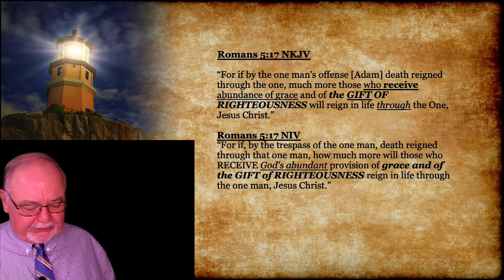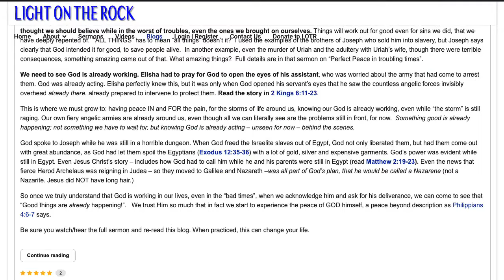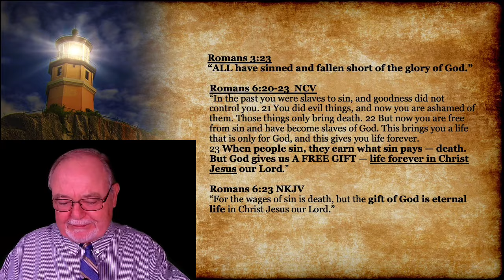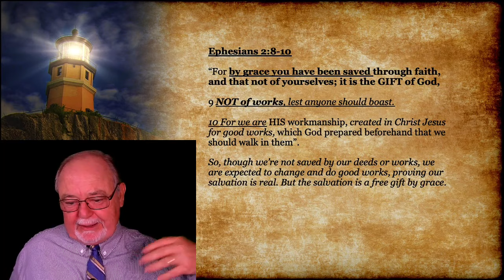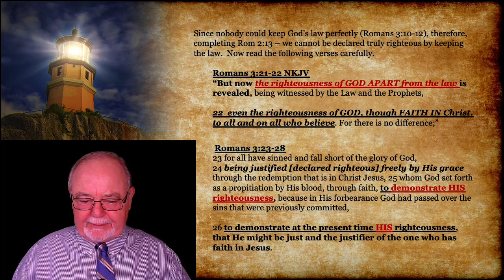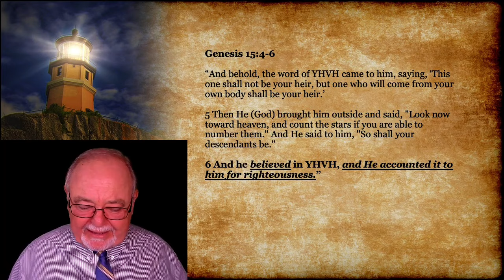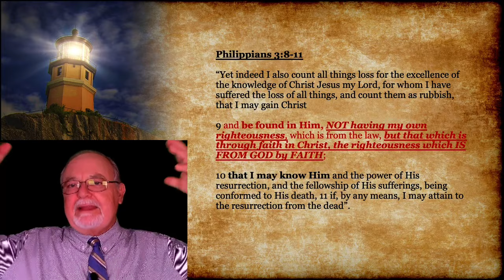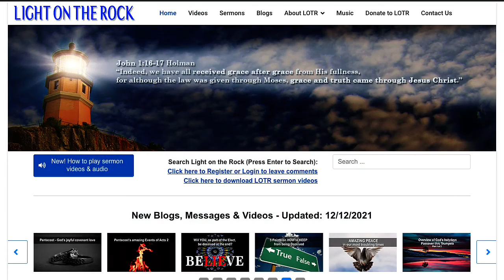Receive God’s Righteousness by FAITH, part 1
Do you struggle a lot with trying to be perfectly righteous? In fact, most of us repent daily for where we’ve failed! Do you seek to eventually attain to God’s goodness and character – but that goal seems unattained so far? We will not ever be able ourselves to be righteous enough, even with God’s spirit. It could well be that we are seeking God’s righteousness entirely the wrong way, by our own deeds and works of keeping God’s law. This is such a vital topic to understand. This is part 1 of a 2 part sermon on God’s perfect righteousness.